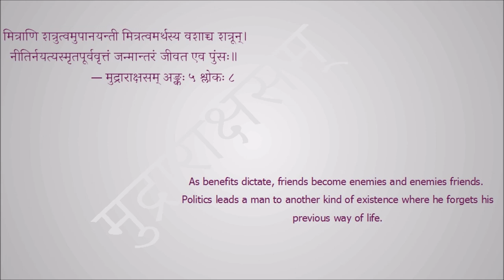Friends or Enemies??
मित्राणि शत्रुत्वमुपानयन्ती मित्रत्वमर्थस्य वशाच्च शत्रून्।
नीतिर्नयत्यस्मृतपूर्ववृत्तं जन्मान्तरं जीवत एव पुंसः॥ मुद्राराक्षसम् 5.8 ॥
As benefits dictate, friends become enemies and enemies friends. Politics leads a man to another kind of existence where he forgets his previous way of life.